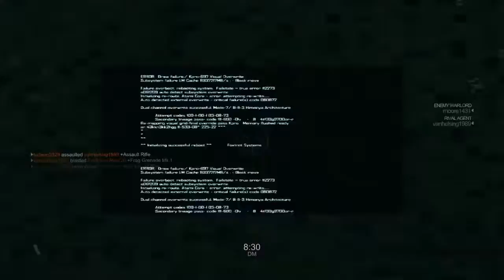Black light Ret #1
Check out Twin leaguegaming